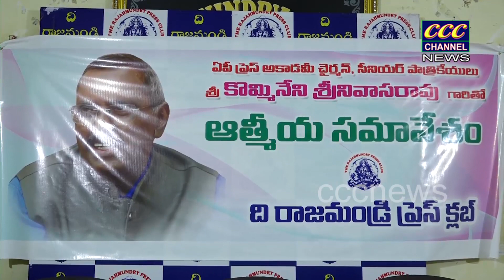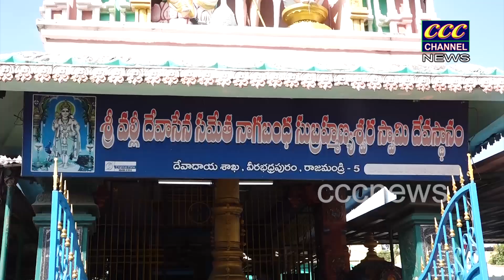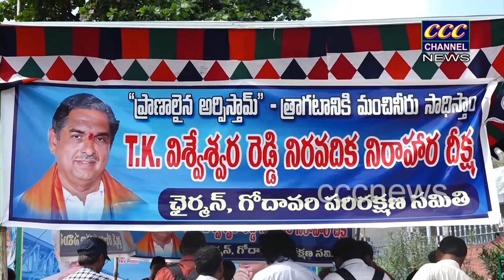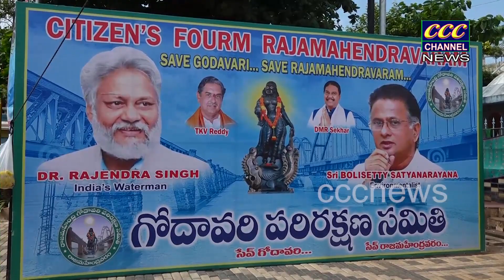13 12 2022 RJY NEWS